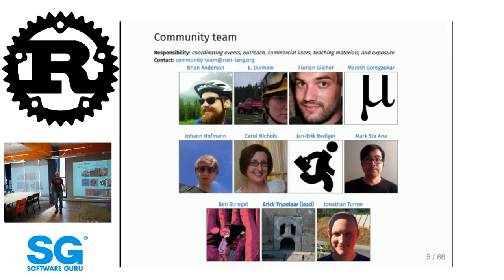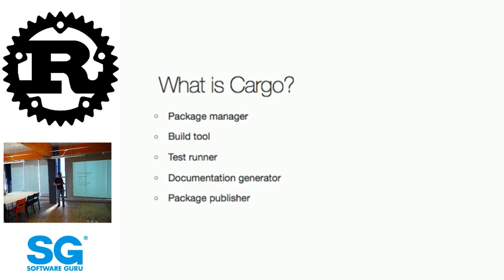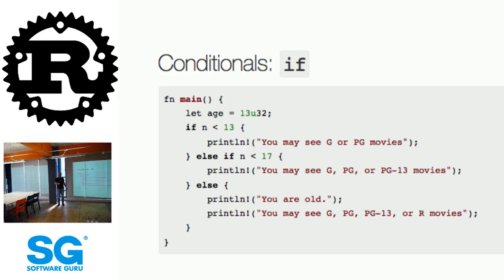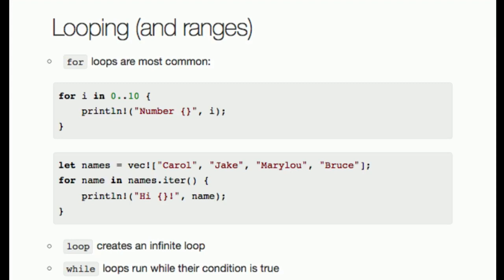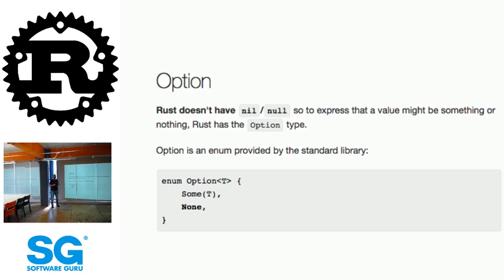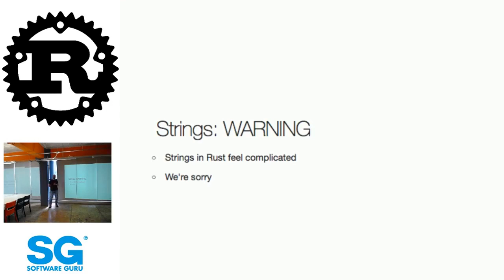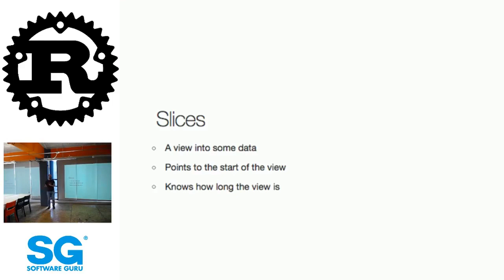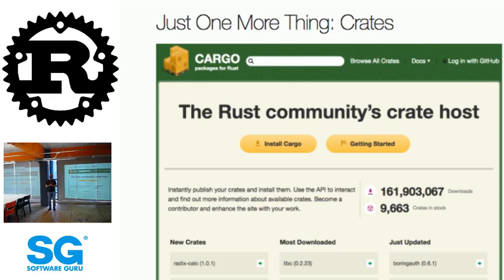Erick Tryzelaar - Keynote: An Introduction to Rust